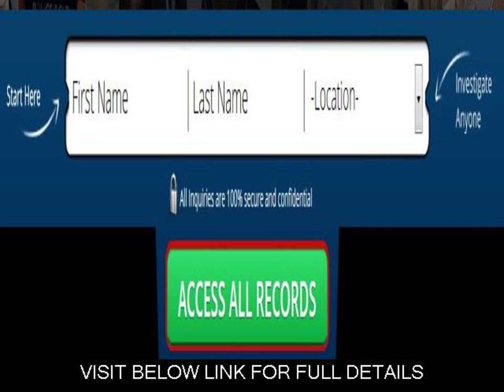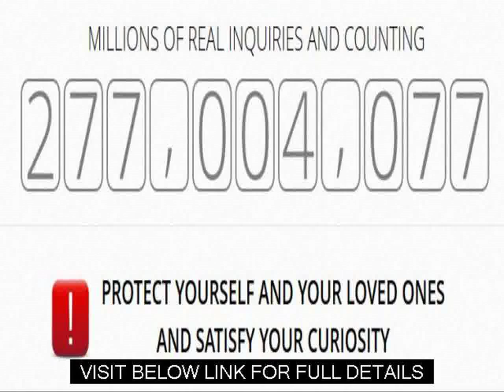Free Criminal Records Check Uncover The Truth Behind Anyone'S Background Verispy Review Guide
"In which U.S. states can I search criminal records?

Some states do not permit access to certain types of criminal records, or may restrict the types of information that can be retrieved by a criminal search. As a result, not all searches will return reports or records. Please refer to our Coverage Area Page for a state by state guide.

Can I perform Employee Checks using your Criminal Data?

Verispy.com is not a consumer reporting agency as defined under the Fair Credit Reporting Act (""FCRA""), and the information in our databases has not been collected in whole or in part for the purpose of furnishing consumer reports, as defined in the FCRA. You may not use the Websites or Data to: (a) establish an individual's eligibility for personal credit or insurance; (b) assess risks associated with existing consumer credit obligations; or (c) evaluate an individual for employment, promotion, reassignment or retention (including employment of household workers such a nannies, housekeepers, or contractors) or in conjunction with assessing the merits of entering into any other personal business transaction with another individual (""Unauthorized Purposes"").

Delaware Arrest Records
Oklahoma Court Records
Copy Of Birth Certificate
Dade County Public Records
Harris County Arrest Records
Ri Criminal Records
Washington State Marriage Records
Employee Background Screening
Delaware Marriage Records
Miami Dade Criminal Records
Tenant Background Screening
Travis County Divorce Records
Public Court Records
Federal Criminal Search